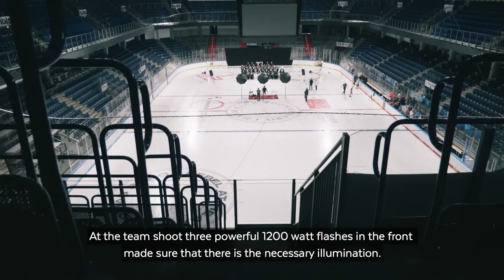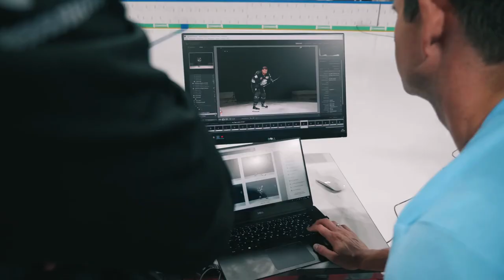Shoot at the media days of the Thomas Sabo Ice Tigers with Godox QTII Studio Flashes (EN subtitles)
Photographer Thomas Hahn was booked for the photo shot at the media days of the Thomas Sabo Ice Tigers. It is a special challenge, because he had to do the classic portrait on the one hand, and had to do action shoot on the ice and a team shoot with up to 40 people as well. Faced with these requirements, he chose the godox QTII Series Studio Flashes for this special project. Check out the video and find out why he decided to use these godox studioflashes.

Photo by Thomas Hahn
Video Provided by: Mikrosat